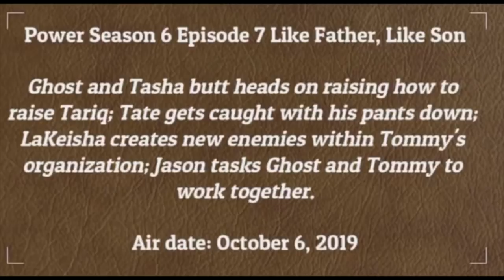Power Season 6 Episode 7 Preview|What Lesson Is Tommy Going To Teach Tariq?|Episode Final Prediction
Hire Me